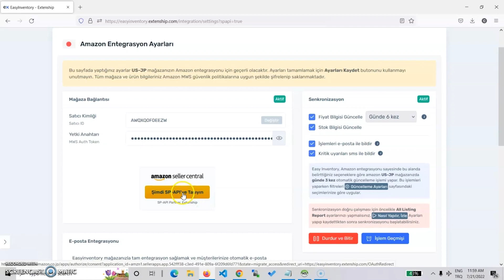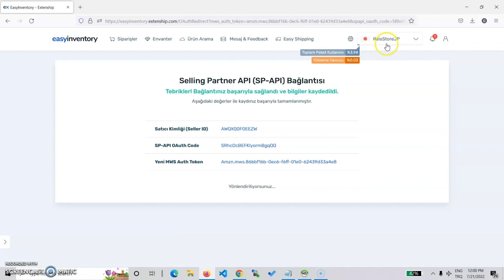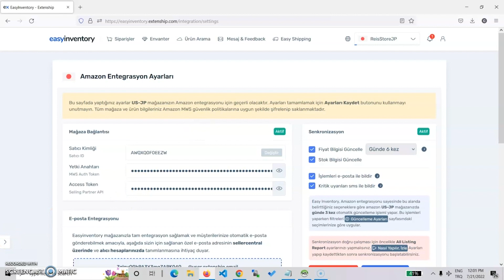Bağlantınızın SP-API'ye Taşınması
Bu videoda bağlantınızı nasıl SP-API'ye taşıyacağınızı anlatıyoruz.
Önemli noktalara lütfen dikkat ediniz.